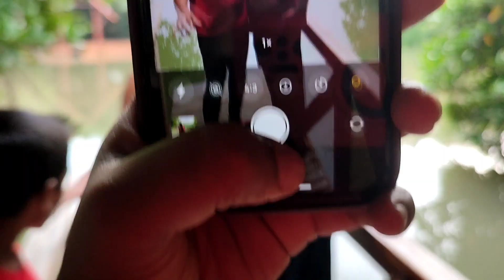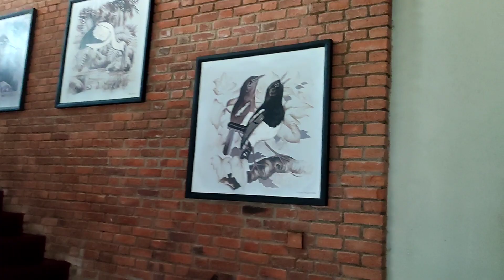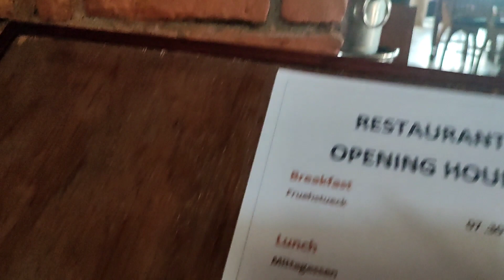මගේ උපන් දිනයට රැවන්වැලි Resort ගිය ගමන|Old video| Life in srilanka | for memories